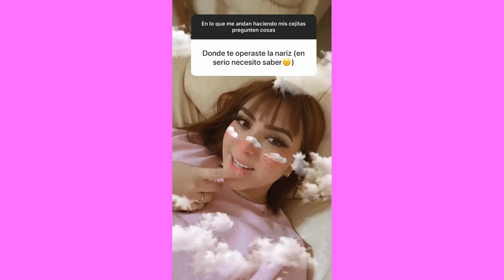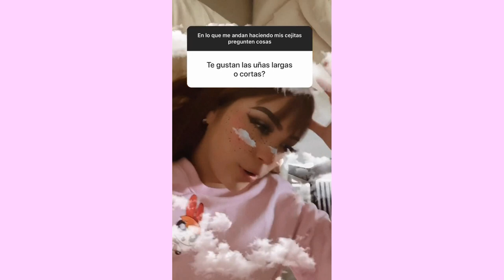Arigameplays Nos habla sobre sus operaciones....